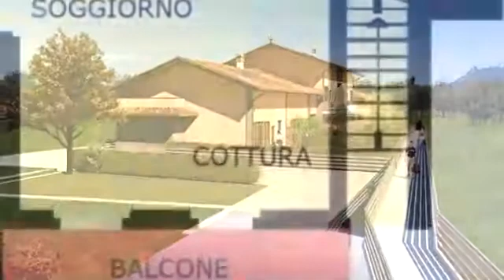Nuovo Appartamento in Vendita - Fara Gera D'Adda - YouTube3.flv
A Fara gera d'Adda vendiamo ville ed appartamenti in mini palazzina di sole 8 unità abitative. La qualità dei materiali utilizzati e la cura dei dettagli ne fanno la caratteristica principale. E' ancora possibile personalizzarla internamente a proprio piaciemento senza costi aggiuntivi. Piccolo complesso edificato in posizione centralissima, adiacente supermercato e negozi. E' composto da quattro ville e quattro appartamenti tutti con ingresso indipendente. Gli inserti in legno e pietra sulle facciate esterne rendono ancora più elegante questo intervente già prestigioso nelle finiture interne da capitolato. Una particolare attenzione è stata data alla ricerca di dettagli estetici per garantire un prodotto finito di prima classe. Abitarea Immobili di Prestigio Via Bergamo 6/D 24040 Canonica d'Adda (BG) Tel. 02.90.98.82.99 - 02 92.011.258

Abitare.a Immobili di prestigio vanta una esperienza pluriennale nel settore dell' intermediazione immobiliare, si pone come obiettivi primari la serietà e la tranquillità di portare al rogito i clienti senza stress e preoccupazioni.
Fondamentale è per noi la soddisfazione del cliente che rappresenta il miglior veicolo pubblicitario garantendo massima cortesia, professionalità e disponibilità, in un mercato in cui fiducia, serietà e correttezza sono fondamentali sia in operazioni semplici che complesse.
La nostra agenzia è specializzata nel mercato immobiliare delle provincie di Bergamo e Milano, in particolar modo della zona di Canonica d'Adda, Fara Gera d'Adda, Pontirolo Nuovo, Vaprio d'Adda, Cassano d'Adda e zone limitrofe.
Giovane e dinamica e' composta nel suo organico da collaboratori competenti ed affidabili, che oltre al normale rapporto con la clientela, svolgono periodicamente indagini di mercato volte ad appurare il valore reale ed effettivo degli immobili nelle differenti aree trattate, comparandone i valori, valutando la convenienza degli investimenti e fornendo un' impeccabile servizio di assistenza pre e post-vendita in modo da tutelare pienamente i clienti in tutte le fasi del loro acquisto o della loro vendita.
Oltre a Convenzioni con istituti di credito di primaria importanza nazionale.

Come raggiungerci:

ARRIVANDO DA MILANO/VAPRIO D'ADDA:

Oltrepassare il ponte sull'Adda arrivare alla rotonda e superarla.
Siamo sulla destra dopo il parchetto, sotto i portici del palazzo in mattoncini a vista di 4 piani.
Poco prima del nuovo supermercato "Conad".

ARRIVANDO DA BERGAMO/BOLTIERE/CISERANO:

Entrare in Canonica d'Adda e quando vi trovate all'altezza del nuovo supermercato "Conad" svoltare a sinistra nel parcheggio antistante il parco, siamo sotto i portici del palazzo di 4 piani in mattoncini a vista.

Abitarea Immobili di Prestigio
Via Bergamo 6/d
24040 Canonica d'Adda (BG)

Classe energetica: D 91.7 kWh/m² anno

Abitarea Studio Immobiliare dell'Adda s.a.s.
Via Bergamo, 6/D - Canonica D'Adda